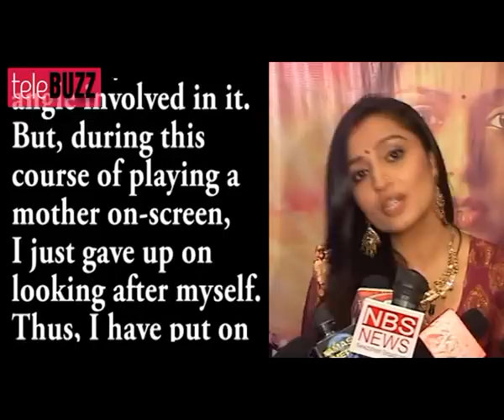Padmini & Shamsher's WEDDING TROUBLE in Madhu & RK's Madhubala Ek Ishq Ek Junoon 24th December 2012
Telebuzz is back to give you fans all the latest updates on your very own favorite show Madhubala Ek Ishq Ek Junoon. We last told you that RK has tried really hard to get Padmini and Shamsher together so that their family doesn't fall apart. Thus, as we reported earlier Padmini will be getting married to Malik in the upcoming episodes. However, the latest we hear is that Padmini is mentally and physically preparing herself to don the bridal avatar, and she wants to begin by losing a few pounds. Yes you heard that right.